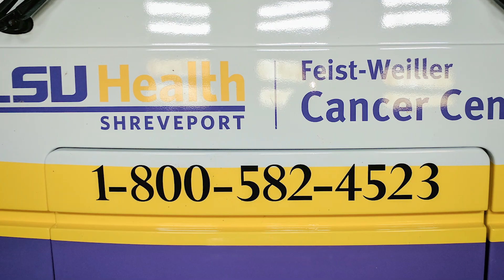Peplink SDWAN Solves Mobile Mammography Challenges at Rochester Regional Health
I had the opportunity to interview Tonya Brooks from Rochester Regional Health’s mobile mammography team! Their mobile mammography program is reaching women at the front doorsteps of their community with live mammography scans and immediate test result readings.  The mammo team’s vision and the technology deployed by our senior engineer, Peter West, is enabling 15-25 women per day to receive onsite scans and results.  This is truly changing the lives of women, one scan at a time!

Objectives:
-Get live mammography images to the radiologist as soon as possible for same day readings
-Image upload with no interruptions; picture is clear and accurate for radiologist
-Need a radiologist to be able to read and send back test results within minutes.
-No need for storing images to be uploaded to the hospital after the bus has returned home.

Outcomes:
-HIPPA Compliant and data security
-Process for telehealth technology set up with Peplink took less than a week.
-Technology is seamless with live, clear images uploaded back to the hospital
-Seamless, immediate support & engineering from West Networks while on the road.
-Fast, reliable internet while traveling throughout the city and suburbs